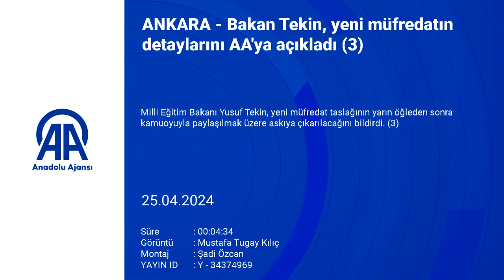Bakan Tekin, yeni müfredatın detaylarını açıkladı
Çocukların gelecek için seçtikleri konu başlıklarının beklentilerini ortaya çıkartması açısından önemine dikkati çeken Tekin, Bakanlık olarak çocukların bu beklentileri veya yönelimlerinin gerisinde kalmamaları gerektiğini vurguladı.